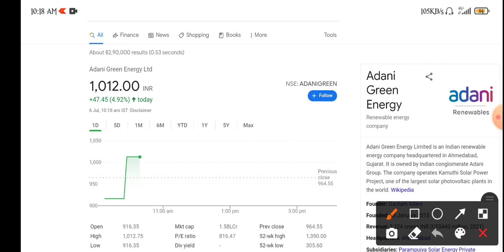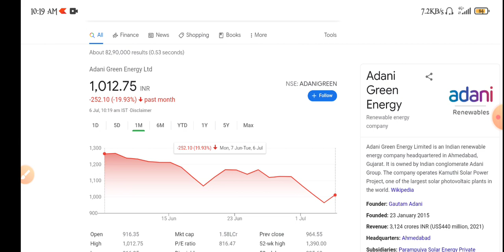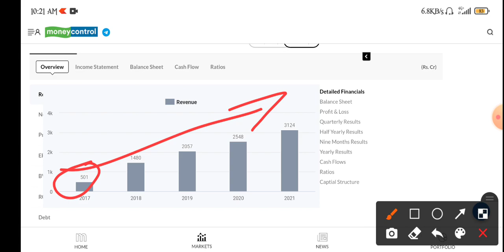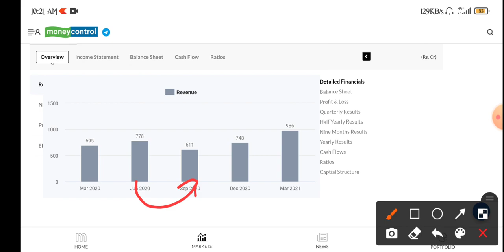Adani Green Energy stock latest news today. Adani Green Energy stock latest update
topic covers:-

1 -  adani green energys share future
2 -  adani green energys latest
3 -  adani green energys latest news
4 -  adani green energys latest news today
5 -  adani green energys latest news hindi
6 -  adani green energys latest share news
7 -  adani green energys latest stock news
8 -  adani green energys latest update
9 -  adani green energys latest news share market
10- adani green energys stock
11- adani green energys stock news
12- adani green energys stock
13- adani green energys share dhmaka
14- adani green energys stock analysis
16- adani green energys stock latest news today
17- adani green energys stock latest news
18- adani green energys stock analysis today
19- adani green energys stock news in hindi

thankyou